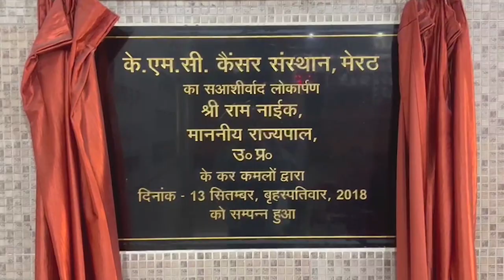स्पोटर्स कारोबारी हत्याकांड के विरोध में व्यापारियों की सोमवार को महापंचायत - First Byte Tv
संयुक्त व्यापार संघ ने दिया रविवार तक का अल्टीमेटम
खुलासा न होने पर सोमवार को होगी महापंचायत
जिले में पुलिस की कमान पड़ती जा रही ढीली-नवीन गुप्ता
खुलासा होने पर नहीं की जायेगी महापंचायत
कालाबाजारी में फंसे महामंत्री को बचाने का दबाव नहीं - नवीन